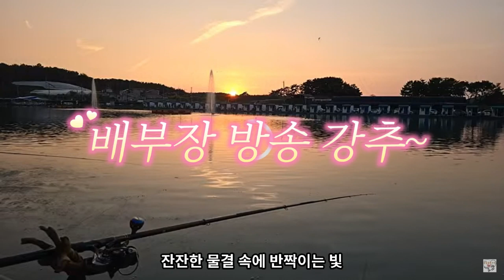홍길동배부장tv 첫 노을속 힐링 낚시노래 노을바다낚시 힐링하실분들만~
등대바다낚시터에서 낚시를 하고있는데 노을과 풍경이너무좋아서 영상을 찍어보았습니다♡